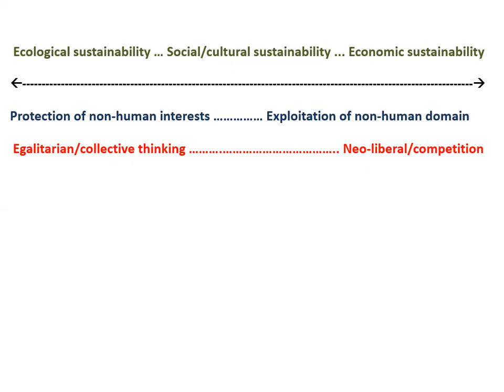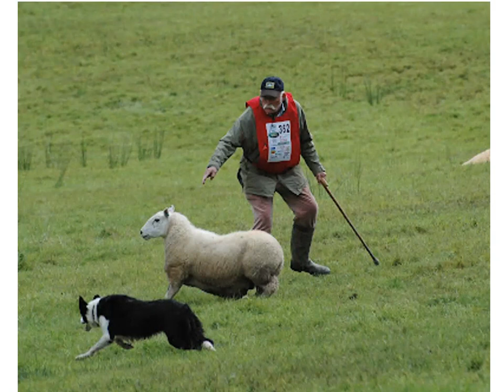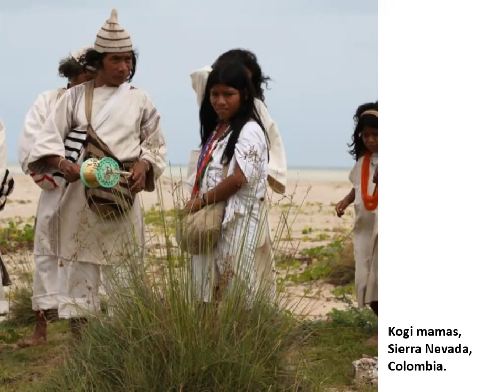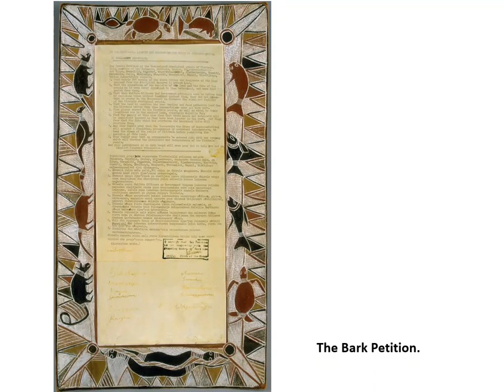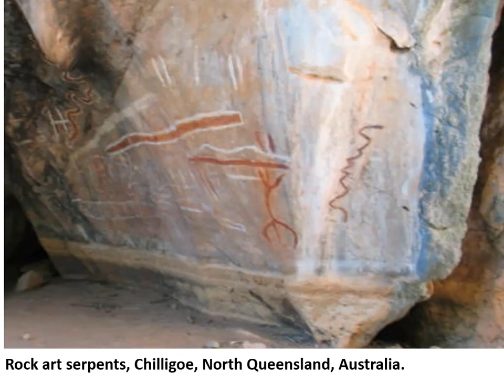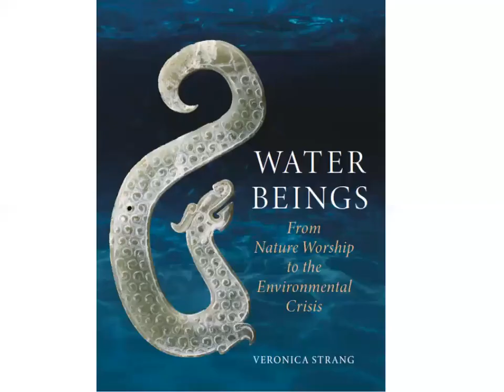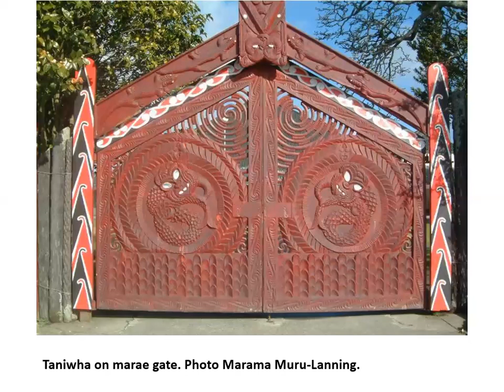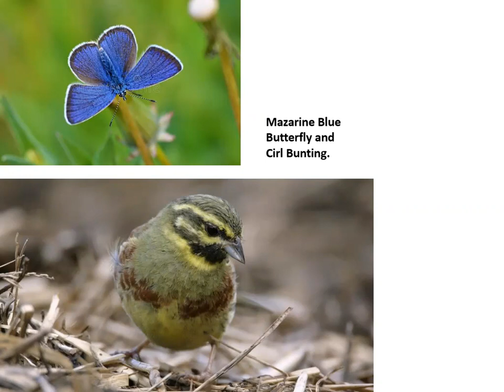S23 Plenary Session: Veronica Strang